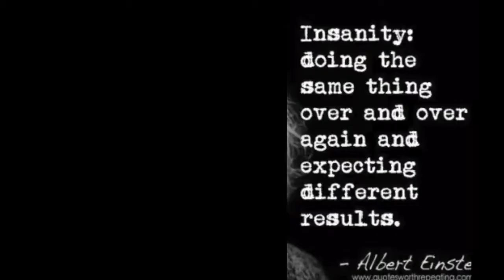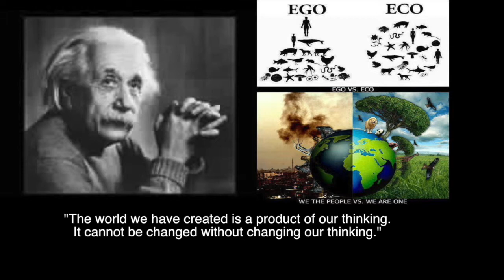my top 10 most favourite albert einstein quotes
this are my  top 10 most favourite albert einstein quotes,
I hope you find them as inspiring  and wise as I find them.😀

Only two things are infinite,
the universe and [so called } human stupidity,
and I'm not sure about the former.
 but what is more common than the Actual stupidity.
 is the playing stupid, Turning off their ears.
  not want to see,  not want to hear.'
Einstein quotes

All animals are persons.! only some are human {legal persons},  among the letter the capacity to achieve is great: but so the capacity to destroy.

 one truth is constant: the animals are persons.

Einstein quotes

Great spirits have always found violent
opposition from mediocrities.
The latter cannot understand it when
 a man does not thoughtlessly
submit to hereditary prejudices
 but honestly and courageously
 uses his intelligence.

Einstein quotes

"The world is a dangerous place,
 not because of those who do evil,
but because of those who look on and do nothing."
Albert Einstein

Insanity: doing the same thing over and over again and expecting different results.

Einstein quotes

If a man aspires towards a righteous life,
his first act of abstinence is from injury to animals."
Albert Einstein

It is my view that the pure vegetarian [vegan] manner of living,
 by its purely physical effect on the human temperament,
would most beneficially influence the lot of mankind.”
― Albert Einstein

"The world we have created is a product of our thinking. It cannot be changed without changing our thinking."
― Albert Einstein

Look deep into nature,
and then you will understand everything better.
― Albert Einstein

"A  hominid being is part of the whole called by us universe, a part limited in time and space. We experience ourselves, our thoughts and feelings as something separate from the rest. A kind of optical delusion of consciousness. This delusion is a kind of prison for us, restricting us to our personal desires and to affection for a few persons nearest to us.

Our task must be to free ourselves from the prison by widening our circle of compassion to embrace all living creatures and the whole of nature in its beauty...

Einstein quotes

ps:// The mirror of the true is my all round vegan animal rights active channel + philosophy and psychology channel.'